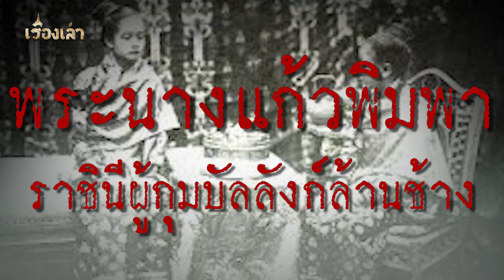พระนางแก้วพิมพา ราชินีผู้กุมบัลลังก์ล้านช้าง l เรื่องเล่า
...พลังหญิงนั้นมหัศจรรย์เกินกว่าที่บุรุษเพศหยั่งถึง จริงๆพลังหญิงมิได้พึ่งมีมาในยุคสมัยนี้นะครับในประวัติศาสตร์ก็พอมีให้เห็น แม้จะไม่มาก แต่หญิงสาวเหล่านั้นจี้ดทุกคนครับ วันนี้เรามีเรื่องเล่าของพระมหาเทวีอามพัน (พระ-มะ-หา-เท-วี-อาม-พัน) หรือ พระนางแก้วพิมพา ชื่อเสียงของท่านอาจจะไม่โด่งดังอย่างซูสีไทเฮา บูเช็กเทียน หรือพระนางศุภยาลัต แต่รับรองว่า ราชินีแห่งอาณาจักรล้านช้างองค์นี้ มีวีรกรรมไม่แพ้ท่านต่างๆที่ถูกเอ่ยอ้างไปเลยครับ ...